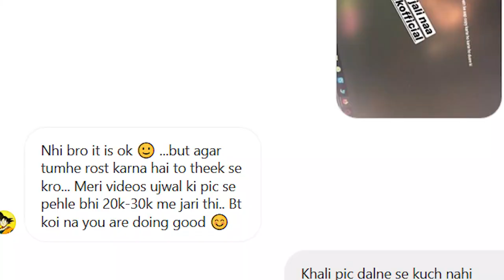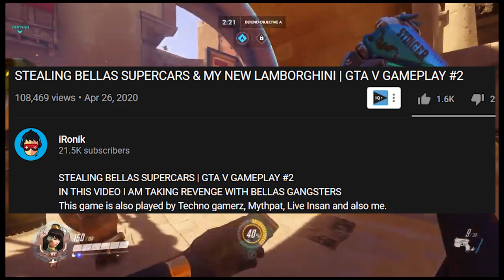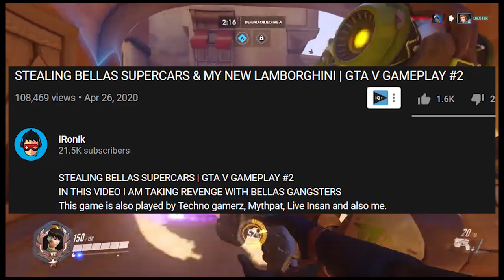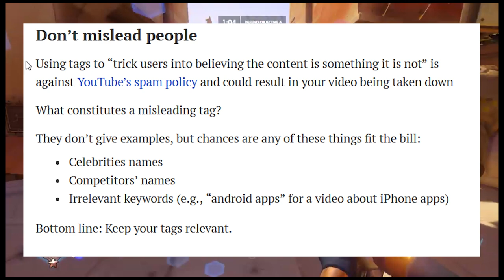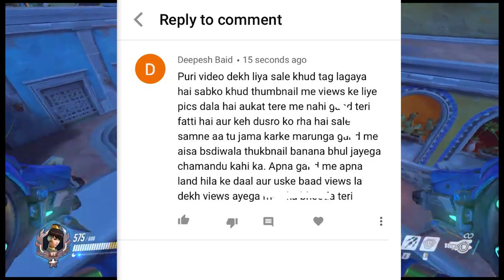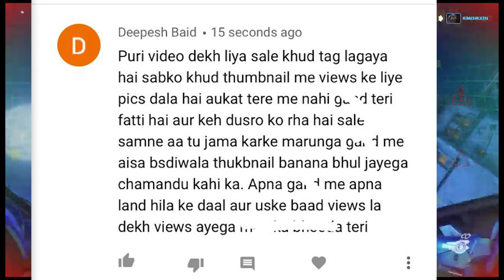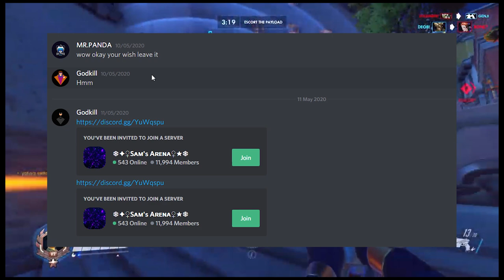FINAL REPLY TO @roniktalks|| @TechnoGamerzOfficial ki chhatna band karde. With proof and screenshots.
REALITY OF INDIAN GAMING COMMUNITY Ft:-@Techno Gamerz @JunkAarvard @BB GAMING @iRonik @Bablu Gaming tries to defend himself in the chat but completely fails due to his bad research.Using Techno Gamerz name might give you views but will not help you get a good youtube community.
I wanted to kn why such youtubers use name of techno gamerz name to get views without even making their own content good.Techno Gamerz also dont care if they use it or not which is a very sad thing.So i tried to expose them and let everybody know what is happening in indian gaming community with the help of proof and screenshots.

If you like this video then smash that Like button!Also don't forget to subscribe to the channel! and HIT that bell icon!For collab: Our Discord you Tanmay.Dakave for that epic sketchfollow him on instagram follow me on Instagram